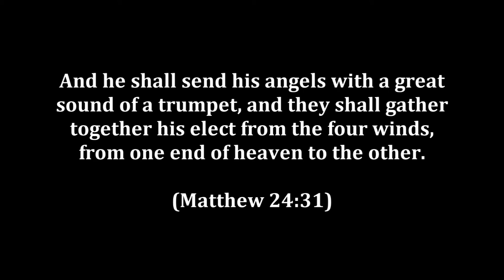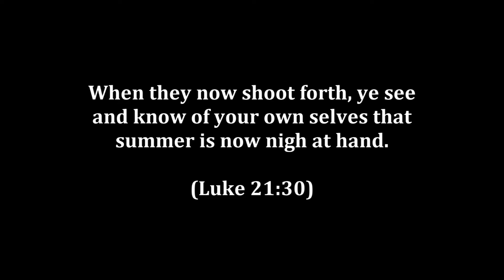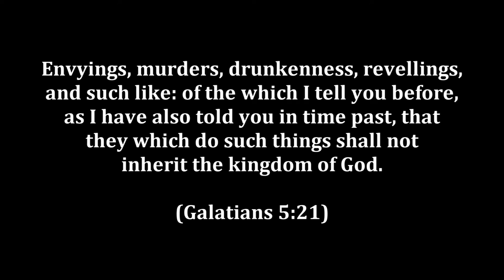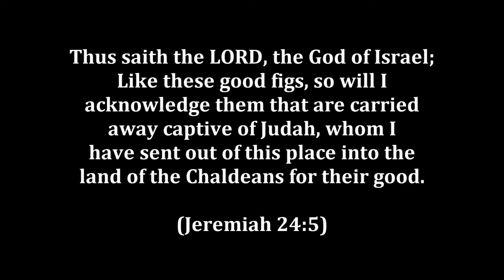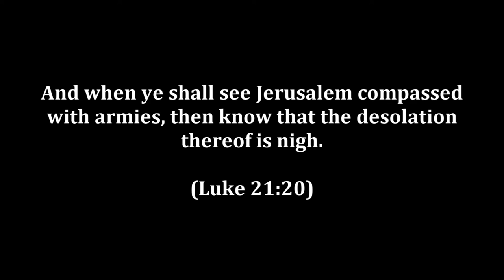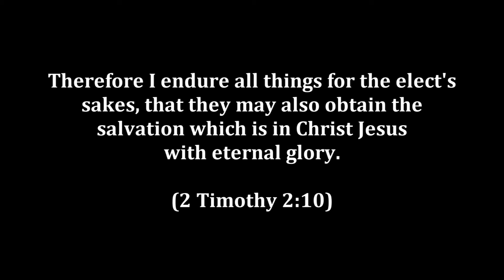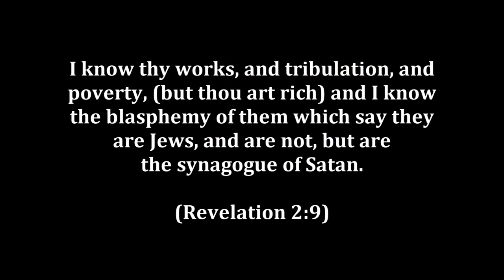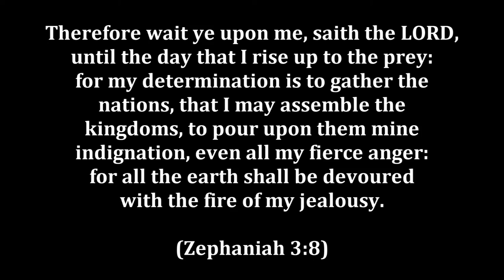10 Questions Steven Anderson Can't Answer